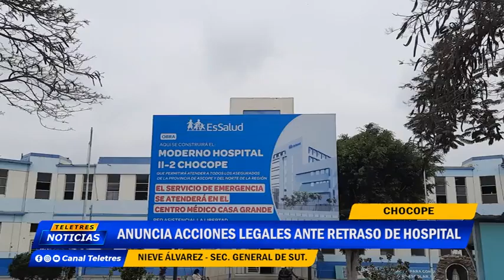🌐CHOCOPE🚨 ANUNCIA ACCIONES LEGALES ANTE RETRASO DE HOSPITAL